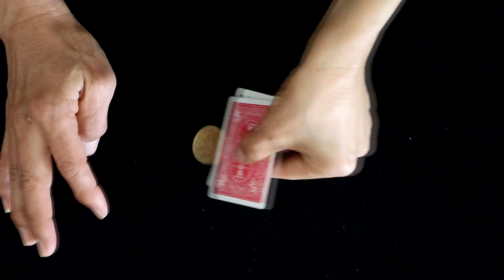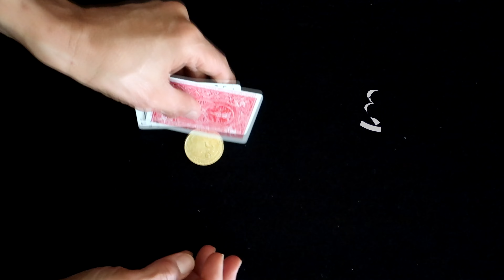Make a Coin Appear Out of Thin Air With Playing Cards: Easy Card and Coin Trick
Learn how to make a coin appear out of thin air between two empty playing cards! This is a super easy magic trick that anyone can learn, and it's sure to amaze your friends and family.

I'll show you how to make it look like a coin is appearing between playing cards that have been previously shown front and back to be empty. It's a really fun trick to perform and it's sure to get a reaction from your audience. So what are you waiting for? Learn this amazing coin magic trick today!

In this video, you'll learn:

How to prepare the cards and coin

The secret move that makes the trick work

How to perform the trick smoothly and confidently

In just a few minutes, you'll be able to amaze your friends and family with this amazing magic trick!